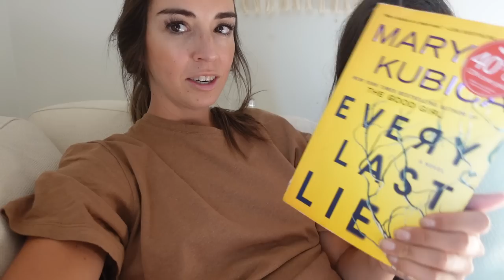we got covid... (sick with covid and pregnant with twins)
after managing to avoid the virus for 2.5 years... we finally have fought covid and it's not fun but don't worry! mom and babies are good!! we did have to make one little trip to the hospital for chest pain and an elevated heart rate, but it turned out okay!

Write us a letter!
Allie and Sam
3045 Robie St Unit 5
Box 248
Halifax, NS
B3K 4P6

We're Allie and Sam! A married, femme lesbian couple based out of the East Coast of Canada. On this channel, we share our life, LGBTQ+ issues, our travel adventures, and soon, our journey to motherhood. We're expecting TWINS this fall!!!